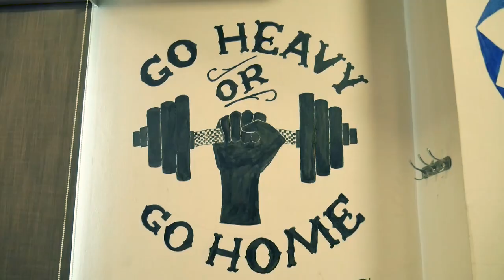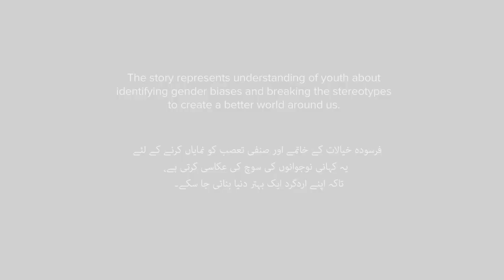The Rowing Girl - Kashti Rani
A sport considered to be dominated by men, but Areeha doesn’t give two cents to what society thinks a girl can or cannot do. She just goes for it.

5-day filmmaking workshops were held in 10 schools and 5 universities in Lahore and Faisalabad, designed to explore gender experiences of children as well as equip them with basic filmmaking skills.